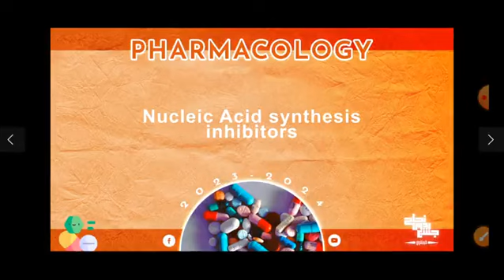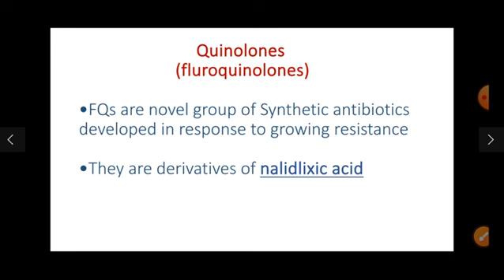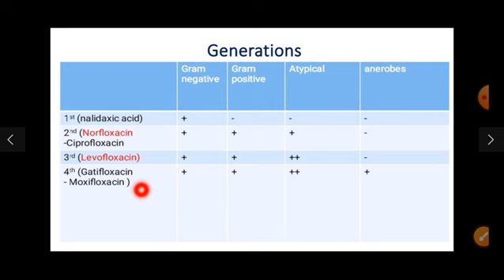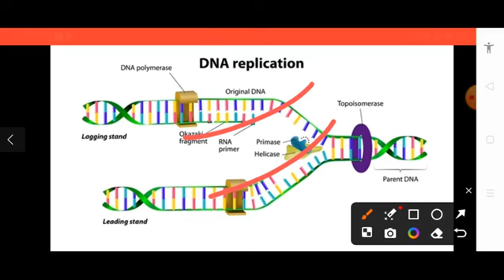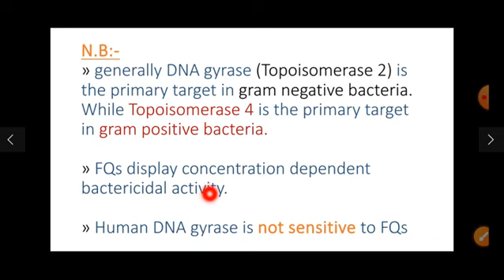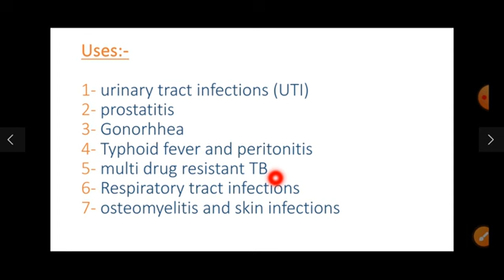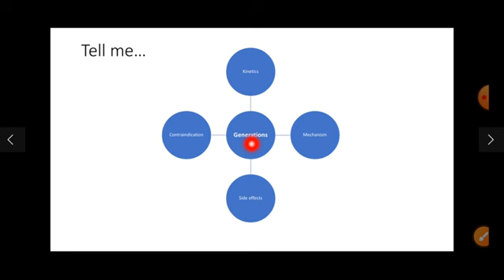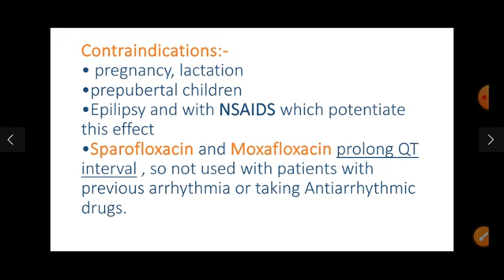L18, Nucleic Acid Synthesis Inhibitors, Pharmacology